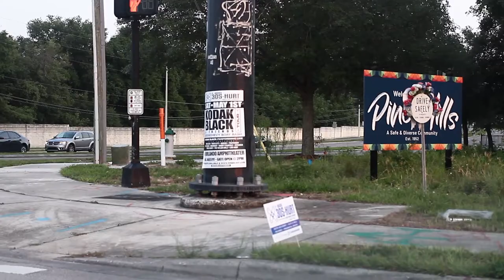Zoe Flacko - Exotic